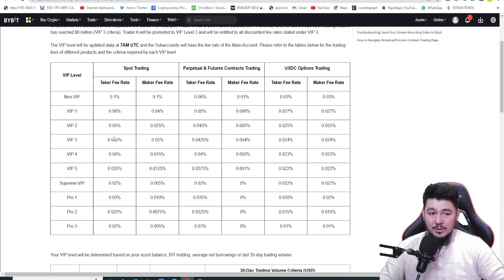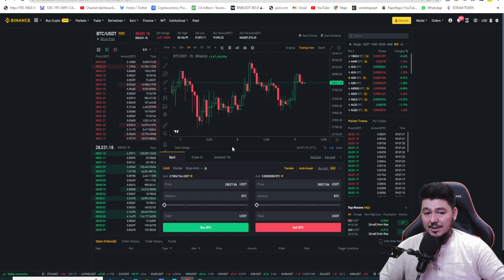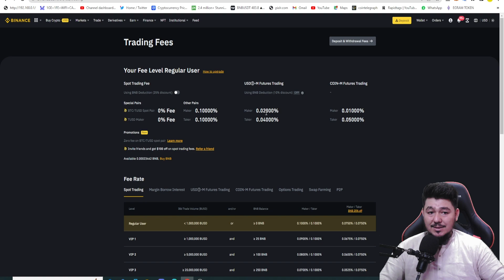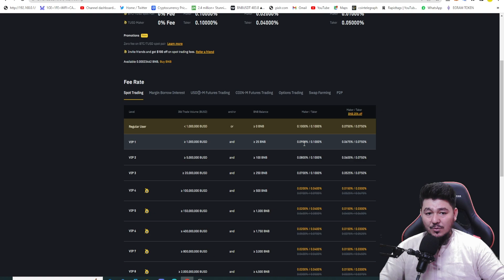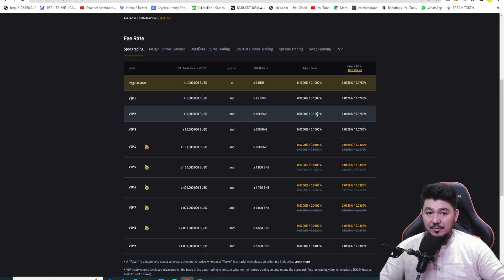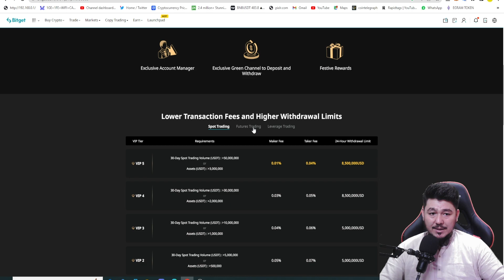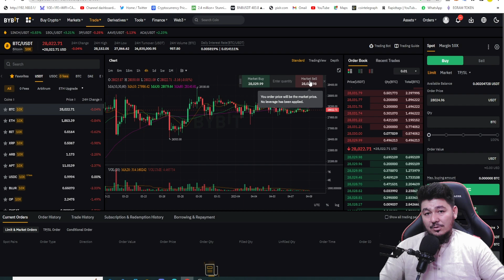هزینه های کدام صرافی خوب است برای افغانها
همه چیز به بهترین وجه از دانش و تجربه من خواهد بود
بازار کریپتو مکانی پرخطر است. بنابراین بدون مشاور مالی تصمیم نگیرید.
ویدیوهای من و هر نوع محتوایی که در این کانال ارسال می شود هرگز سرمایه گذاری را پیشنهاد نمی کند. همه دیدگاه ها نظر شخصی و شخصی من اس

سلب مسئولیت تجارت بیت کوین بسیار مخاطره آمیز است و ۵۰ درصد معامله گران پولی به دست نمی آورند  اگر مبتدی هستید مطمئن شوید که این خطرات را درک کرده اید من فقط تجارت کریپتو را به معامله گران با تجربه توصیه می کنم

لطفاً توجه داشته باشید که من دارای مجموعه متنوعی از ارزهای دیجیتال هستم زیرا می‌خواهم همیشه نسبت به جامعه ارزهای دیجیتال شفاف و بی‌طرف بمانم، و بنابراین، محتوای رسانه‌های من برای اهداف اطلاعات عمومی و نه مشاوره مالی در نظر گرفته شود. اطلاعات موجود در اینجا فقط برای مقاصد اطلاعاتی است. هیچ چیز در اینجا نباید به عنوان مشاوره حقوقی مالی یا مالیاتی تعبیر شود محتوای این ویدیو صرفاً نظرات سخنرانانی است که مشاور مالی دارای مجوز یا مشاور سرمایه گذاری ثبت شده نیست. خرید ارزهای رمزنگاری شده خطر ضرر قابل توجهی را به همراه دارد سخنران هیچ نتیجه خاصی را تضمین نمی کند. عملکرد گذشته نتایج آتی را نشان نمی دهد

این اطلاعات همان چیزی است که به صورت عمومی در اینترنت یافت می شود. این همه نظر خودم است تمام اطلاعات برای آگاهی عمومی در نظر گرفته شده است و مالکیت عمومی است. لطفا این اطلاعات را بگیرید و خودتان تحقیق کنید.

من ویدیوهای بیت کوین و ارزهای دیجیتال را می سازم تا نحوه تجارت بیت کوین و سایر ارزهای دیجیتال را به نمایش بگذارم ویدئوها همه چیز را از بیت کوین ارز دیجیتال، رمزنگاری آلتکوین آلتکوین روزانه بلاک چین غیرمتمرکز اخبار بهترین سرمایه گذاری آلت کوین های برتر اتریوم ترون ستاره بایننس کاردانولایت کوین  سقوط گاوی ها  خرسی هاپایین پوشش می دهند خرابی تتر بیت فینکس بایننس رالی، فناوری چیکو ویدیو یوتیوب ماکرو قیمت پیش‌بینی پادکست، مصاحبه ترامپ، مالی سهام، سرمایه‌گذاری، نصف کردن نصف شدن خیلی دیر وقتی تغذیه ذخیره فدرال نرخ بهره نرخ کاهش اقتصاد بازار سهام